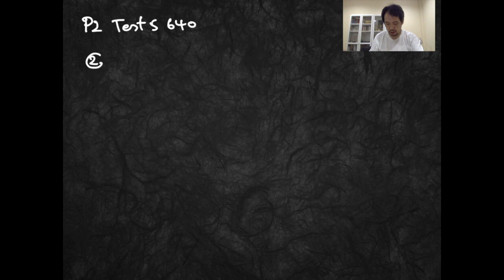P2Test5 2 640